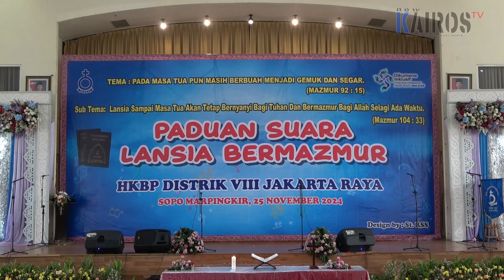PADUAN SUARA LANSIA BERMAZMUR